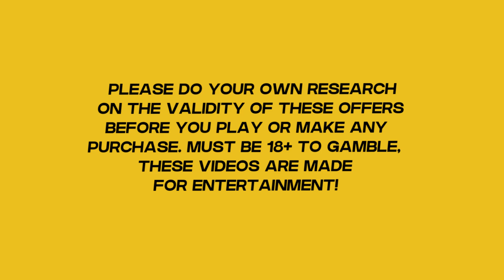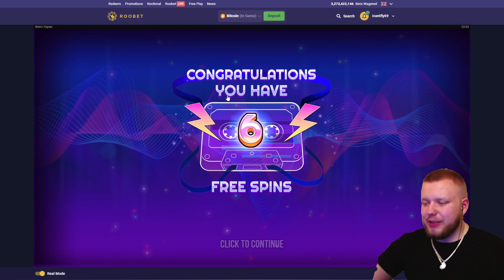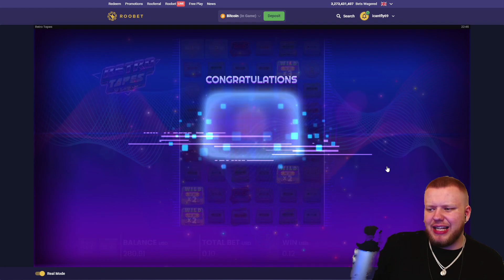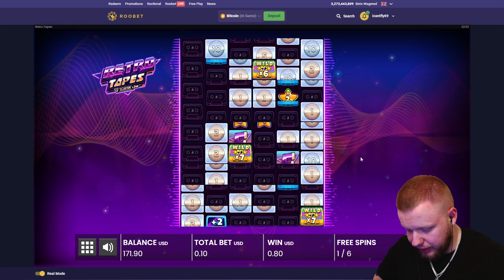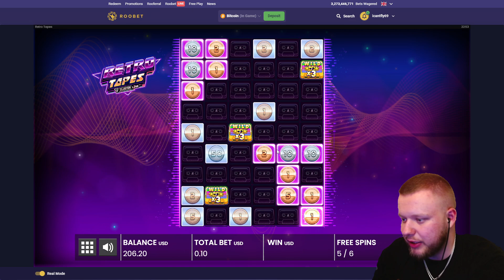INSANE 8000x WIN ON RETRO TAPES!!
I hit this INSANE 8000x win on the Retro tapes slot during a bonus buy!